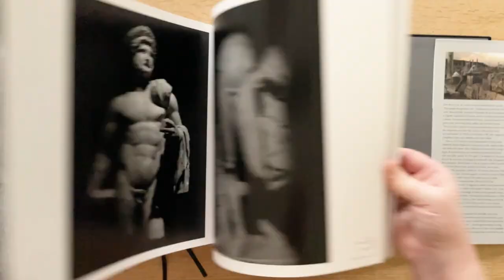Journeys across Roman Asia Minor Signed by Don McCullin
Rare Signed Journeys across Roman Asia Minor by Don McCullin

This book is a stunning showcase of Don McCullin’s photography of the Roman monuments in western Turkey, capturing the beauty, history and diversity of a land that was once the heart of an empire. It is also a journey into the past, exploring the culture, politics and religion of the Romans, who left behind a legacy of art, architecture and literature that still fascinates us today.

Don McCullin is not only a renowned photographer of war and conflict, but also a passionate traveller and a craftsman who develops his own film. He has spent the last decade documenting the farthest reaches of the Roman world, inspired by his early collaboration with Bruce Chatwin. This book is a sequel to Southern Frontiers, where he photographed the Roman landscapes of North Africa and Syria.

Along with his friend and writer Barnaby Rogerson, he travelled across western Turkey on the ancient Roman roads, commissioned by Cornucopia Magazine.

This book is more than just a collection of photographs, it is a story of a civilization that we can all relate to, and a tribute to the genius and vision of Don McCullin